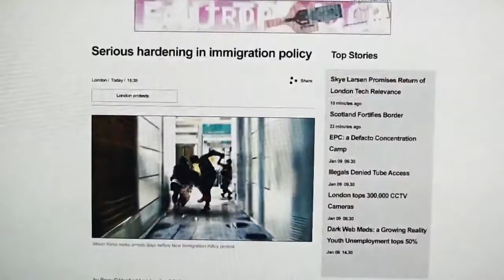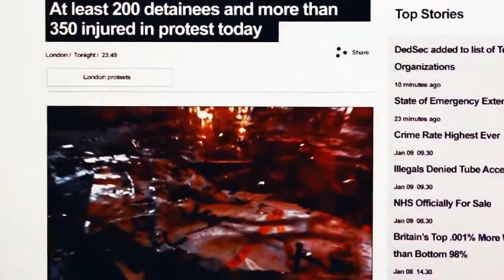Watch Dogs Legion - Official Cinematic Reveal Trailer | 'Tipping Point'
Enter the Watch Dogs Legion universe in this intense chase through a dystopian London created by Emmy awards winner Alberto Mielgo. This piece is the result of an artistic collaboration that will show you how, in Watch Dogs Legion, you can stop being a regular bystander and join the resistance family to get a chance to reclaim your future!

Watch Dogs: Legion will be available on 29th October 2020 on Xbox Series X, Xbox One, PS5, PS4, PC and Stadia